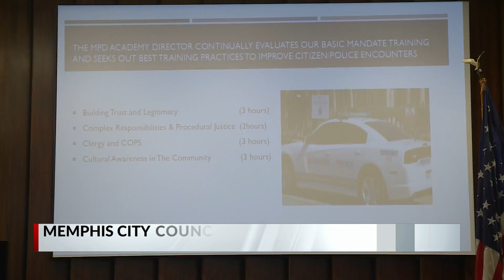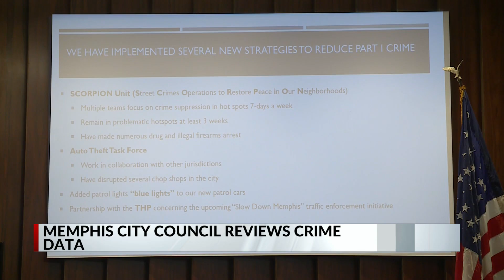MPD sees 3% 'serious crime' reduction within a year